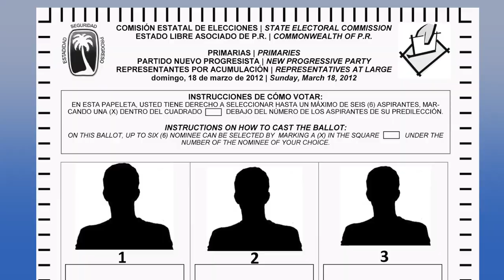Mensaje Especial de Tu Representante, José Aponte Hernández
Vota por mí en las primarias del domingo, 18 de marzo de 2012, soy el #7 en la papeleta blanca de Representantes por Acumulación del PNP. Cuenta conmigo, Yo cuento Contigo!